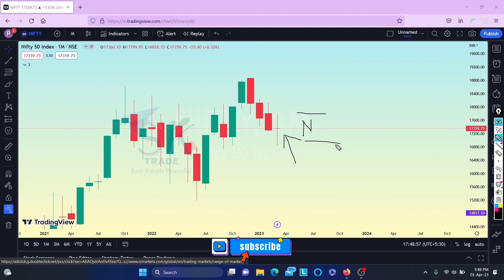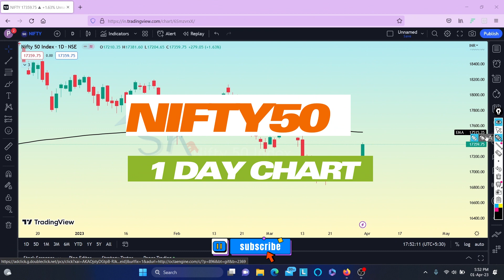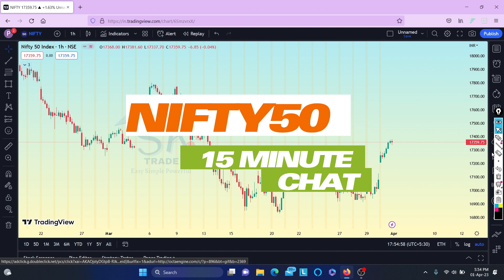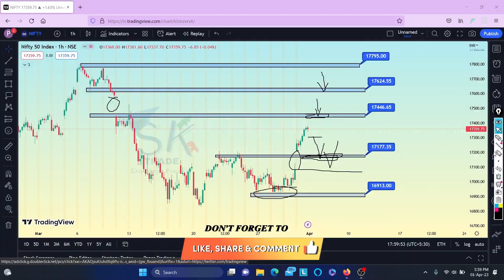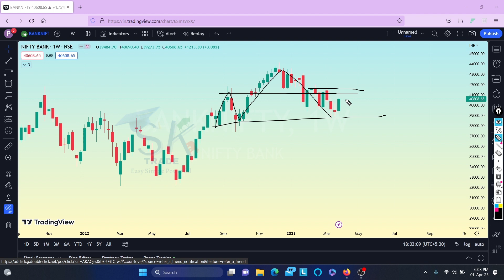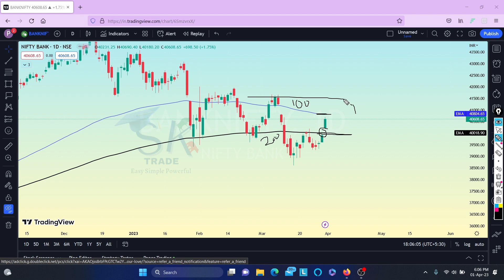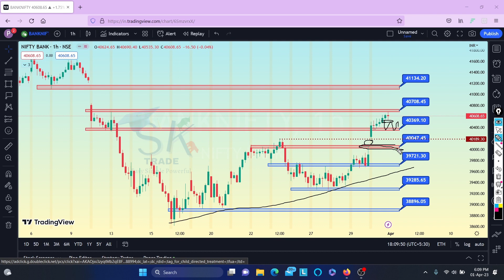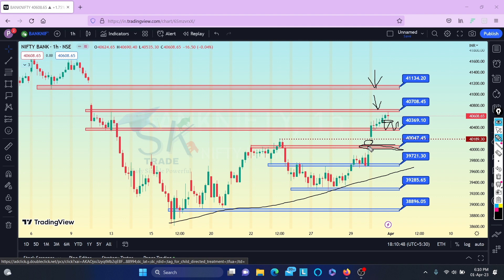WEEKLY MARKET ANALYSIS | साप्ताहिक बाजार विश्लेषण | NIFTY50 | BANK NIFTY | OPTION TRADING | 03.04.23